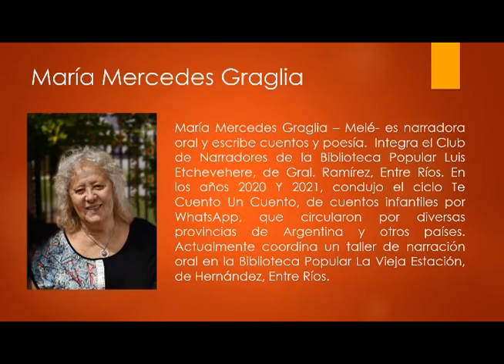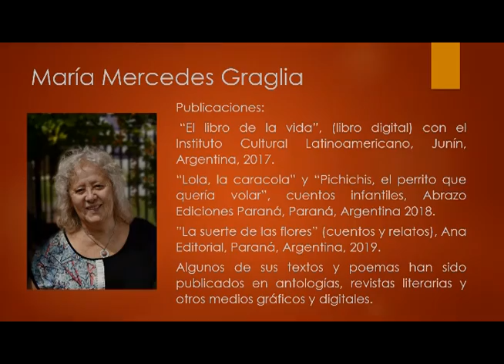Noelia Cuenta 149 María Mercedes Graglia - La Barbie y la pelota